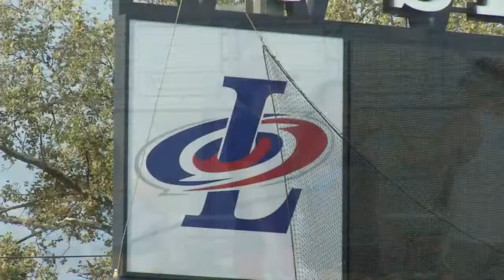KAT B LIBERTY GOALIE FEATURE MP4